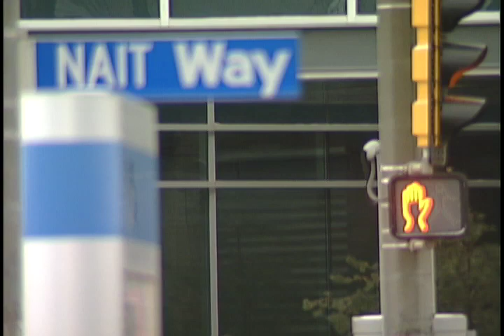NAIT Television Promo #2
Watch NAIT Television Every Sunday @ 5 on Access (Ch 9. Edmonton)